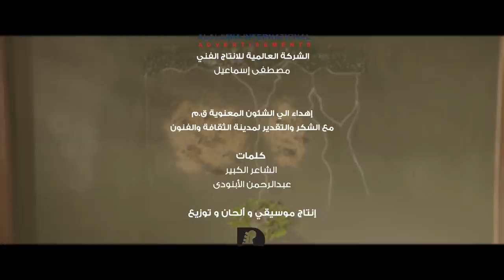Mohamed Mounir | El Nas Fi Belady 2020 Official Music Video منير - الناس في بلادي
الناس في بلادي

غناء: محمد منير
كلمات: عبد الرحمن الأبنودى
موسيقي و ألحان: محمد رحيم
شكر خاص: نجوي ابراهيم
Digital Partner: WKS LTD

كلمات الأغنية:

في جنوب. شمس وخُضرة ، في شمالك بحر ومطره
وفـ غربك شرقك صحرا ، رملك ألماس وياقوت

فيكي الجغرافيا تعلم ، وتاريخ فاضل يتكلم
وعَلمك على قلبي معلم ، وبنيت في العشق بيوت

كام شمس تفوت ورا قَمَرة ، عمال بتشق الصحرا
انا لجل حبيبتي السمرا ، اتعب واكدح واموت

نرقص ونطير ونغني مين يعشق اكتر مني
دا انا حاسس اني كأني برجع طفل صغنطوط

وبلادي بلادي بلادي ليكي حبي وفؤادي
ياسلام عالناس في بلادي ، ولا الجيش المظبوط

احنا شبابك ورجالك ، ضحكك نيلك وقنالك
وصليبك ويا هلالك ، ماسكين ايدك على طول

احلوي يامصر وقومي ، تعالى نفرح دا اليوم يومي
دا انا راجل مَلو هدومي ، بَوفي بوعدي ومسؤول